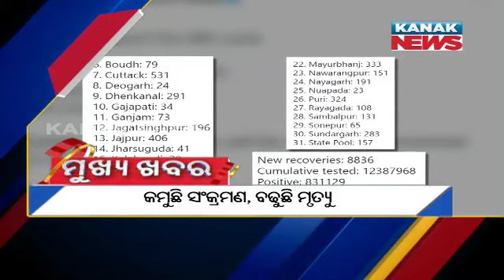10AM Headlines ||| 9th June 2021 ||| Kanak News Live